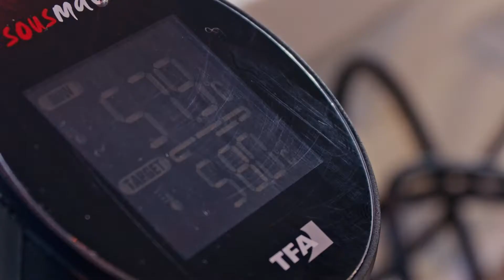Selbstgeräucherte Entenbrust mit Selleriesalat, Apfel und Walnuss